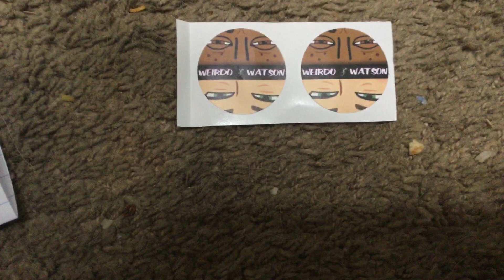Got stickers from weirdo Watson